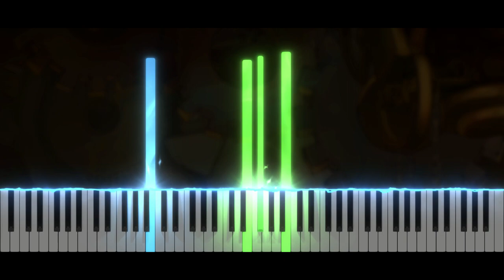Professor Layton and the Curious Village - Memories of St Mystere | Piano Tutorial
Take care ❤️

Softwares used :
- 🎵 FL Studio
- 🎹 SeeMusic Visualizer
- ❤️ Cinema4D
- 🎬 Vegas Pro
- 🖼️ Photoshop

Time code :
00:00 Intro
00:06 Musique